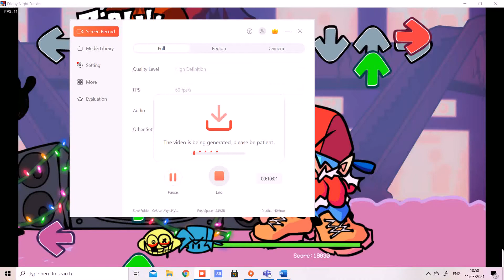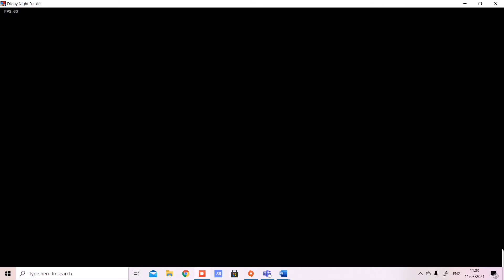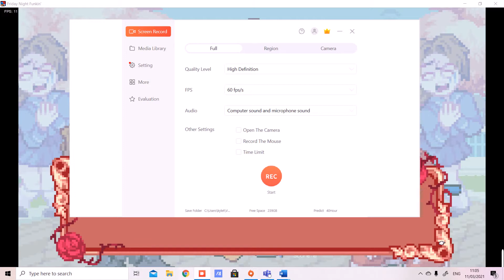Im dont with this game... (Friday Night Funkin)